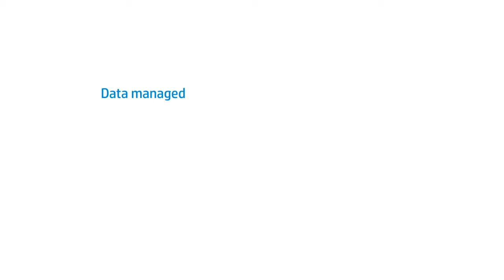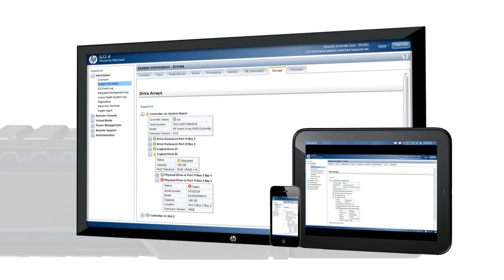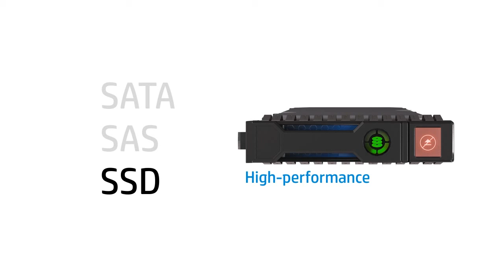HP SmartDrive for Gen8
HP SmartDrive for Gen8 bring unparalleled intelligence to storage